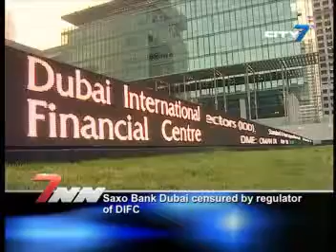Linda Behringer presents the days business news on 7NN, City7TV - 21/03/11